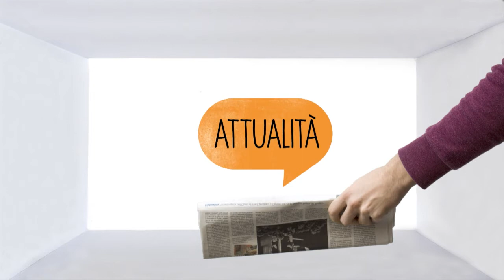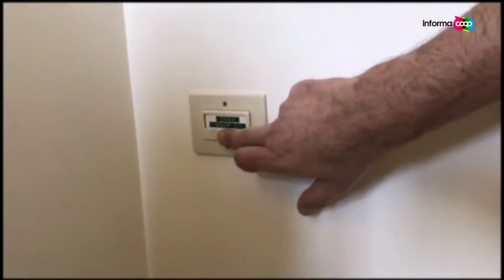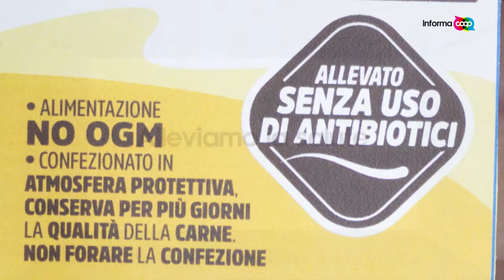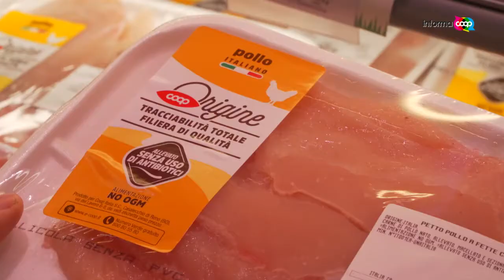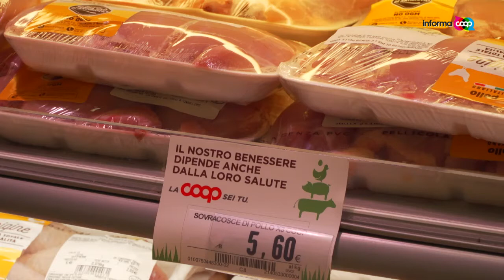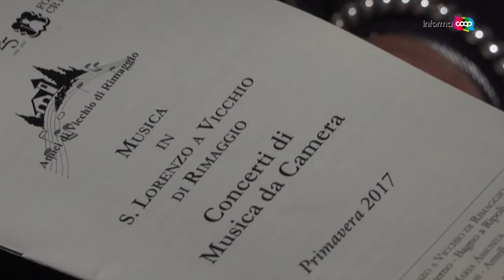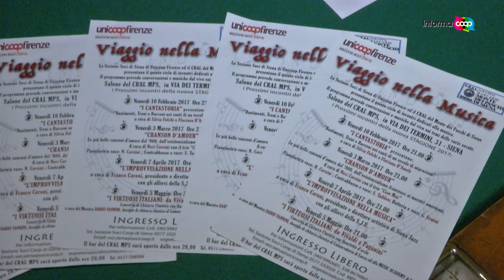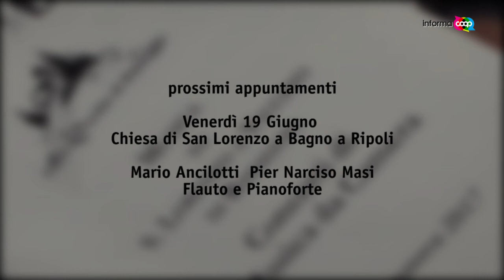E' on line la puntata #18 di Informacoop